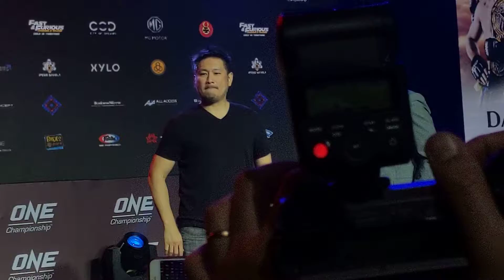One: Dawn Of Heroes Face Off.